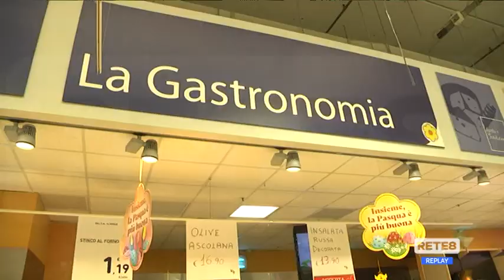Pasqua - Agnello protagonista sulle tavole degli abruzzesi